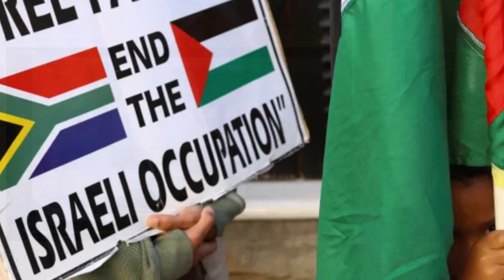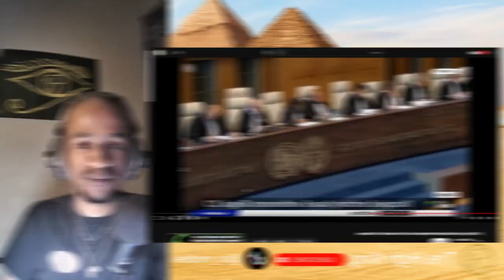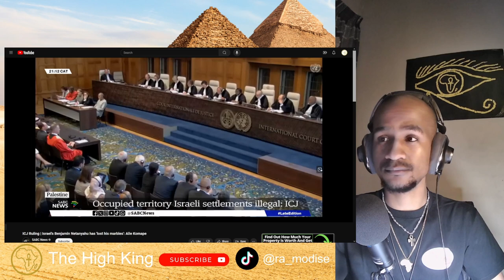ICJ ruled the occupation is illegal!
RA MODISE The High King commentary & reactions.

Chapters
00:00 - Intro
02:37 - S.African Gov reaction
05:06 - Commentary 1
07:38 - Expert Reaction
11:35 - Ad space ;)
12:00 - Africa for Palestine 1
15:39 - Commentary 2
16:26 - Africa for Palestine 2
17:18 - Commentary 3
17:57 - Africa for Palestine 3
19:01 - Commentary 4
19:43 - Africa for Palestine 4
21:12  - Final Thoughts & Conclusion